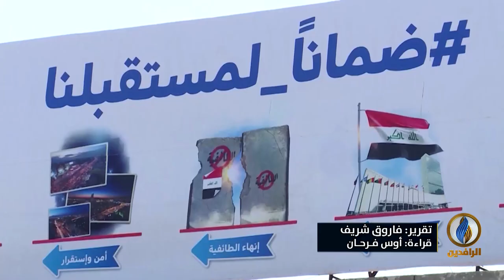تغطية_خاصة | تقرير | المؤسسة العسكرية نخرتها آفة المحاصصة وتغول الميليشيات فيها